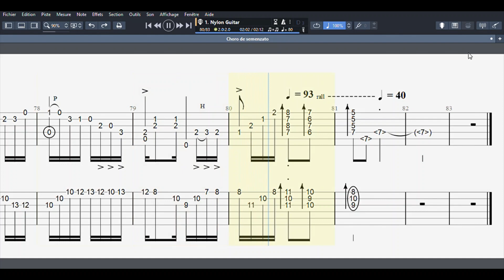Choro - Divagando * Semenzato - version 1 - 2 guitars - Tablature José Pietra